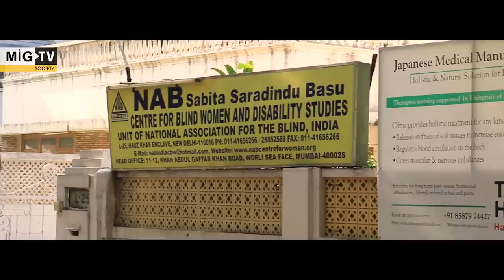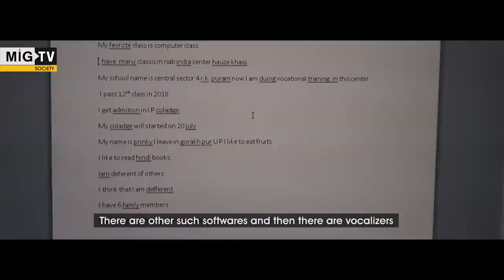Documentary - A Vision of Hope: NAB India Centre for Blind Women and Disability Studies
The National Association of the Blind (NAB) India Centre for Blind Women and Disability Studies focuses on changing lives for disadvantaged, differently-abled and unskilled women. From basics like operating a computer system to being able to detect cancer manually, the centre provides unconventional training to visually challenged women.